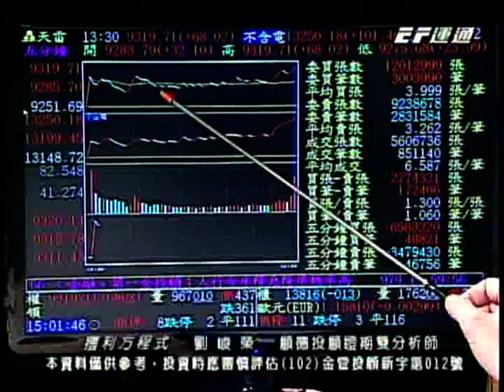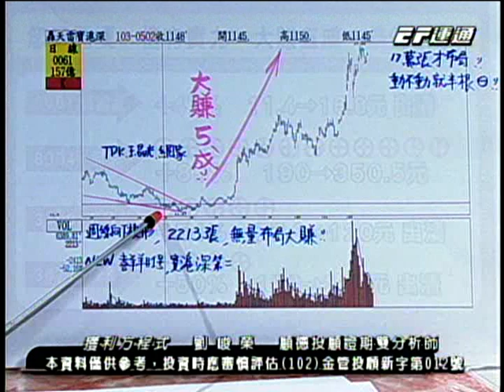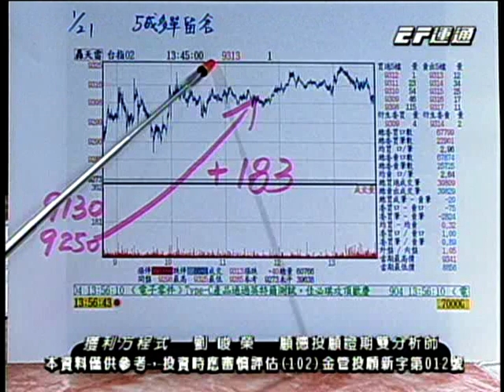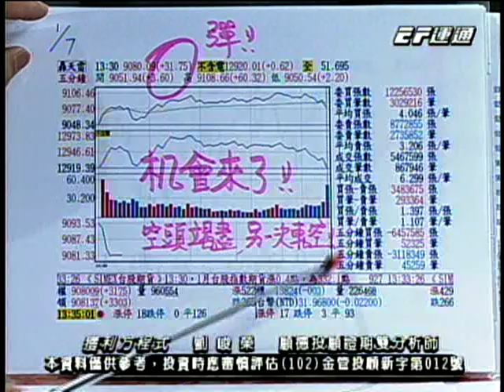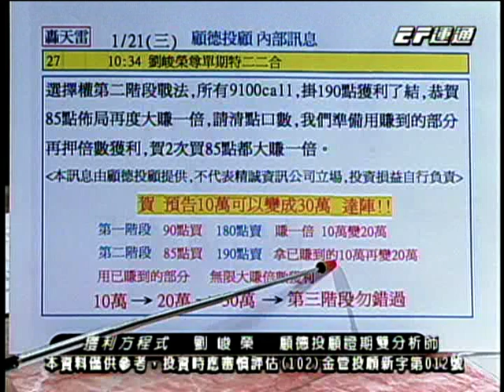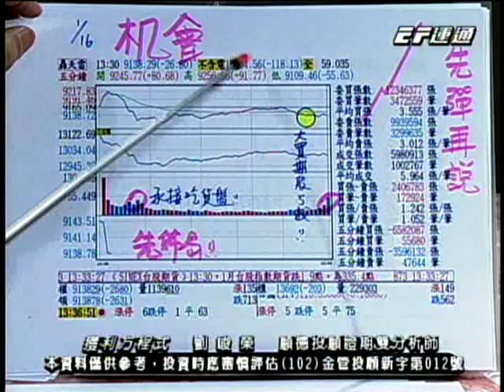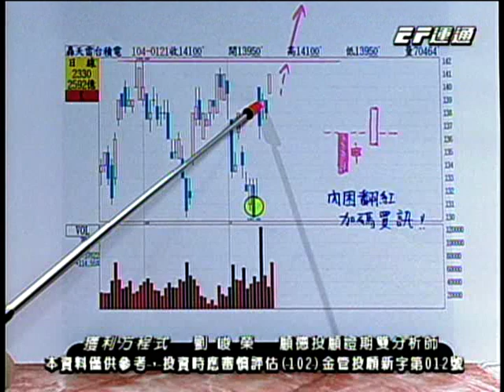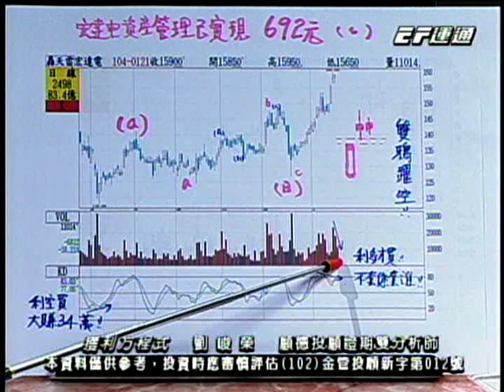獲利方程式 劉峻榮 分析師 2015-01-21